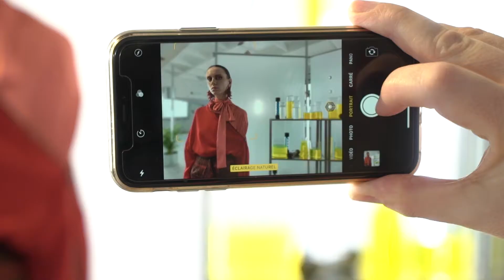HKFG PARIS AW20 - FROM ANOTHER PLANETS Presentation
FROM ANOTHER PLANETS Created a Mysterious Laboratory

FROM ANOTHER PLANETS presented the AW20 collection THE UNIVERSE IS A FORMLESS HEARTLESS VOID with the visions of far-out technologies. The scene of presentation set on a newly discovered planet that has new species of plant can generate power. Under the presentation venue, the brand created 3 separated structures that constructed a research base. Every scene is created with props, emerging a surreal scene combining outer space and technology elements with laboratory glassware, batteries and plants as the decoration of the presentation stage. Models acted as the research teammates with FROM ANOTHER PLANETS' AW20 collection, doing the experiments and research in the lab. The audience took part in the staff role likewise. Furthermore, the brand set up an AR filter to interact with guests during the show so that everyone is devoted to this incredible show.